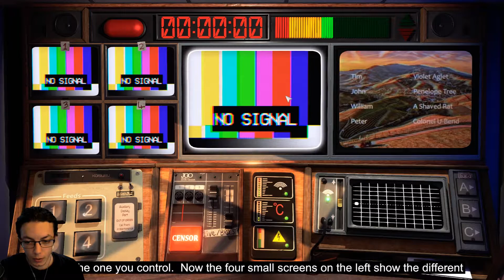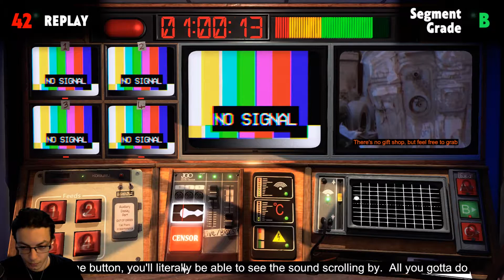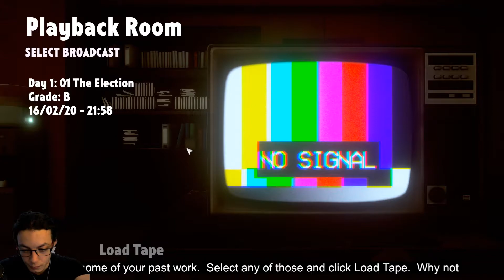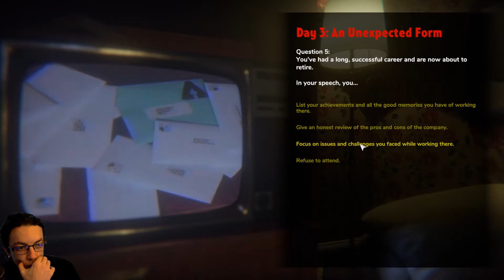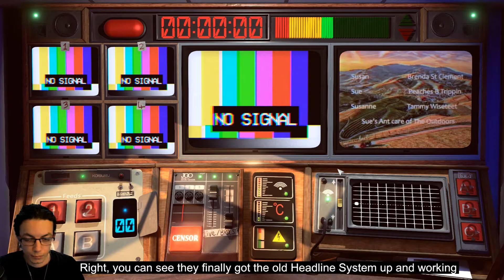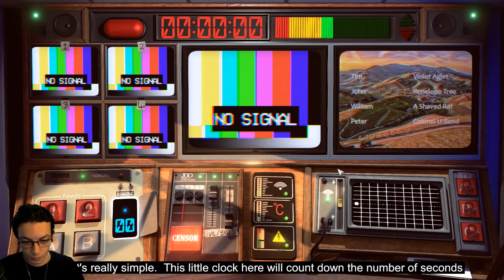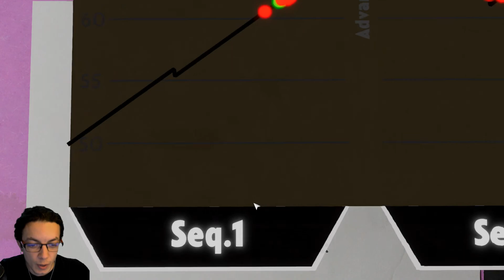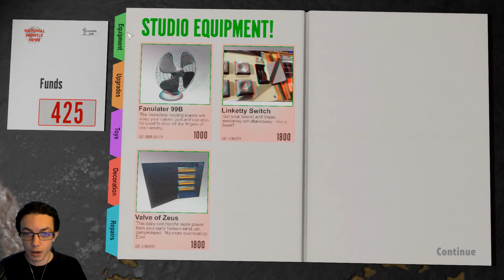OYNAT UĞURCUM - Not For Broadcast - HADİBAKALIM - OYUN İNCELEME VE OYUN ÖNERİSİ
Canlı yayınların o arka planlarında neler oluyor neler. Oldukça keyifli bir oyun deneyimi sunan Not For Broadcast'i incelemiş olduk. Ben oyunu oynamaya devam edeceğim muhtemelen. Size de bir göz atmanızı öneririm.

Efendim birçok gelişmeden önce benim haberim olsun, video yayınlanınca ben de bilip göreyim, bu adam kimmiş başka neler yapıyormuş bakayım diyorsan: